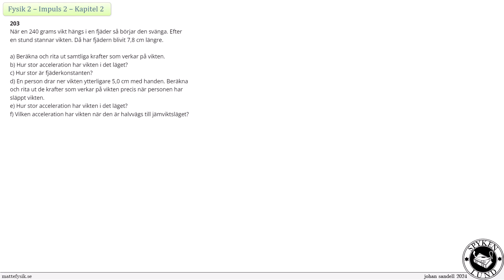Fysik 2 - Impuls 2 - Uppgift 203